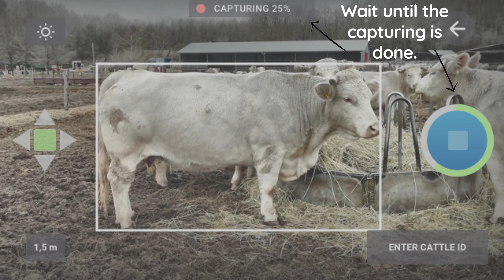Stressless Holstein weighing by agroninja beefie 3D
agroninja beefie 3D gives you the possibility for a safe, quick and cost effective cattle weighing. With 3D camera and AI technology!

What does beefie3d provide? Smart data of your herd!
For continuous weight control; selection of well-performing animals; sales; purchase, and vaccination decisions.